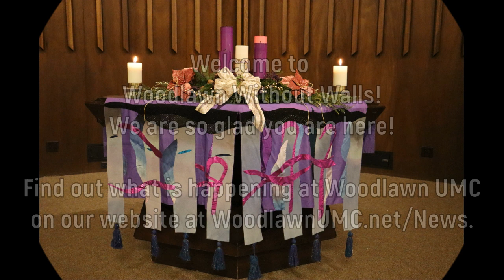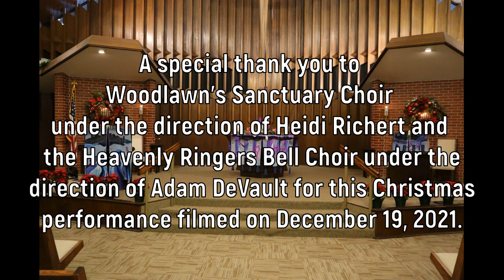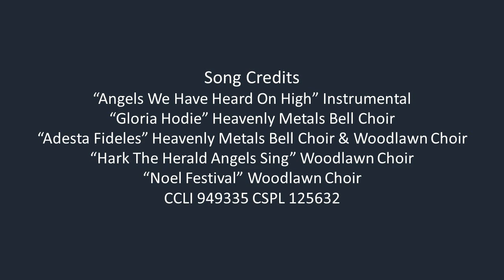"Watching"... A Special Cantata Worship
Welcome to Woodlawn Without Walls Worship for December 18, 2022.